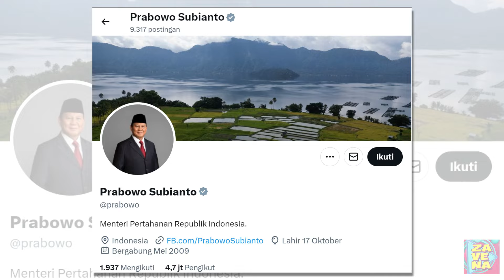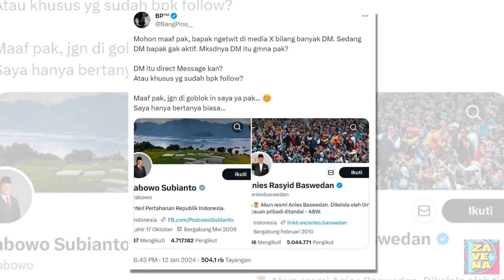Ngaku Banyak Terima Pesan di DM Twitter, Prabowo Subianto Diduga Ketahuan Bohong oleh Warganet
Calon presiden nomor urut 2, Prabowo Subianto kembali menjadi sorotan warganet.

Dalam cuitan terbarunya itu, Prabowo Subianto tampak menyapa para warganet.

Menteri Pertahanan itu pun mengaku mendapatkan banyak pesan melalui direct message (DM).